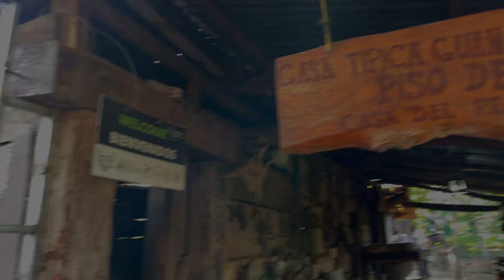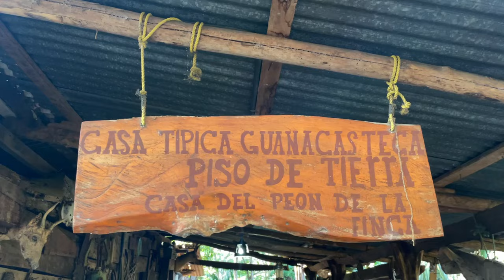Por fin conocí Guanacaste Costa Rica y ESTO COMÍ!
Tuve la maravillosa experiencia de conocer un poco más de guanacaste costarica a través de sus tradiciones y cocina.